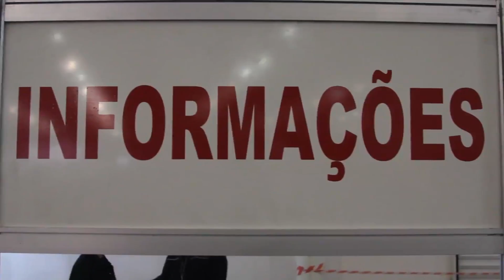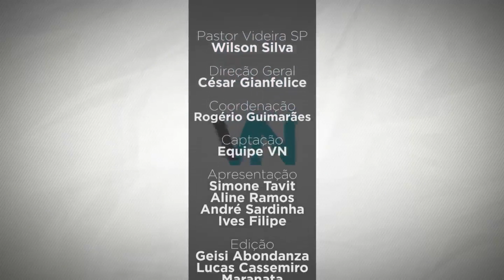Videira News | 19 de Novembro de 2017